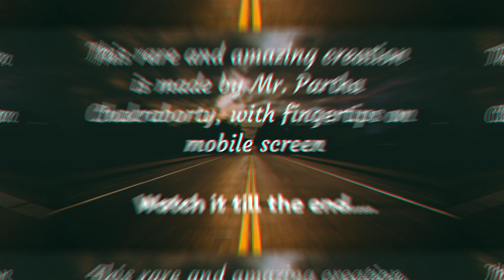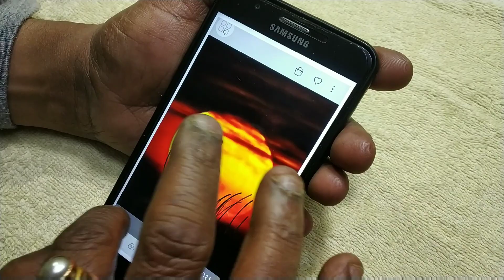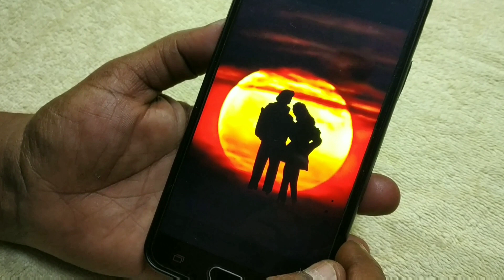Pictures Drawn With Fingertips On Mobile Screen| By Mr. Partha Chakraborty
The rare and amazing pictures are exclusively drawn by Mr. Partha Chakraborty with his fingertips on mobile screen.

Must watch the video till the end.

Videography and editing is done by Ayushman Chakraborty

Waiting for your valuable comments.

Some of my creations are there in Facebook and Instagram.

My Previous and next videos :-

How to draw pictures on mobile screen with fingertips (TutoriaI Video) | By Mr. Partha Chakraborty

Shahenshah of Bollywood. tried to make his potrait on my Mobile Mr. Partha Chakraborty

'BIRDS' drawn with fingertips on mobile screen I Mr. Partha Chakraborty

This painting is drawn with fingertips on mobile screen. By Mr. Partha Chakraborty

My mobile paintings can be used as interior decoration I Exclusively made by Mr. Partha Chakraborty

Drawings on Mobile Phone. !!! By Mr. Partha Chakraborty

Drawing With Fingertips On Mobile Screen | By Mr. Partha Chakraborty